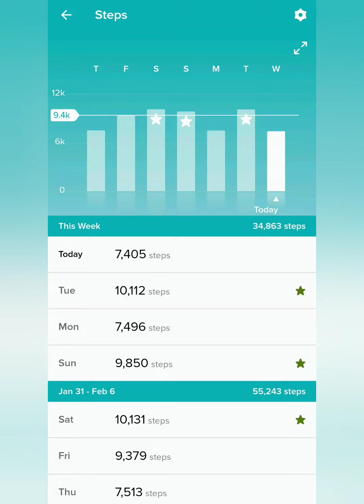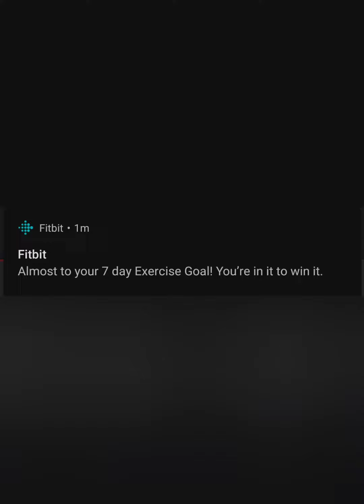Set 5, Day 2: Weigh-in & Vitals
Just the vitals, you'll see me on screen later today.